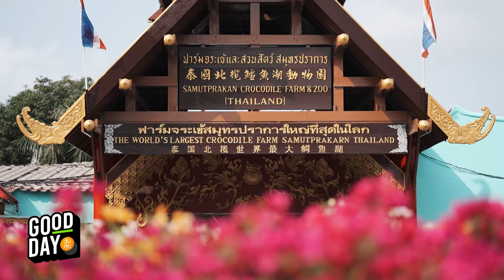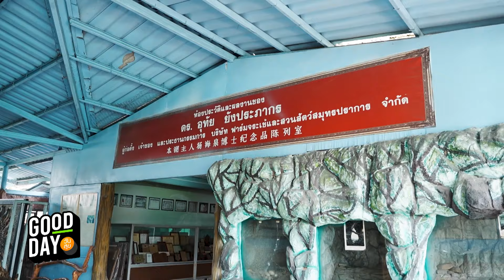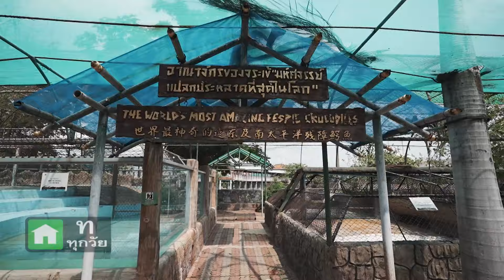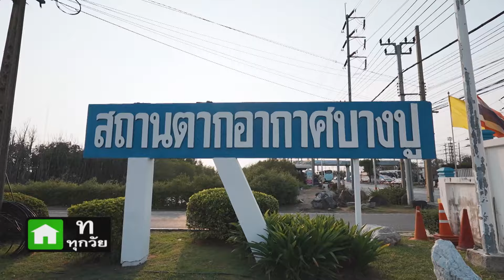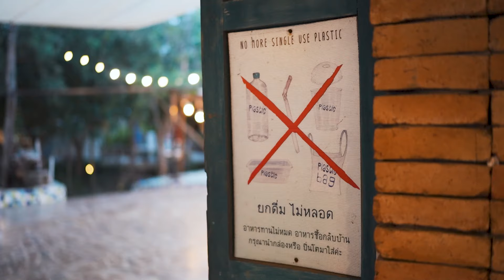EP.14 สุขกับความทรงจำ "ฟาร์มจระเข้" สมุทรปราการ | Goodday วันสุข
Good Day วันสุขสัปดาห์นี้ ผมจะพามารำลึกความหลังที่หลายๆคนน่าจะคุ้นเคย กับฟาร์มจระเข้และสวนสัตว์สมุทรปราการที่เพิ่งกลับมาเปิดล่าสุด สดๆ ร้อนๆ เมื่อวันที่ 1 เมษายน 2567 ห้ามพลาด กับ Good Day วันสุข ศุกร์ที่ 3 พฤษภาคมนี้ เวลา 14:25 น ทางเนชั่นทีวี ช่อง 22